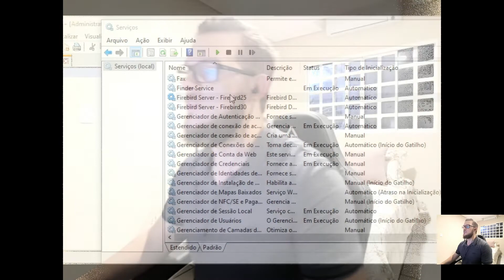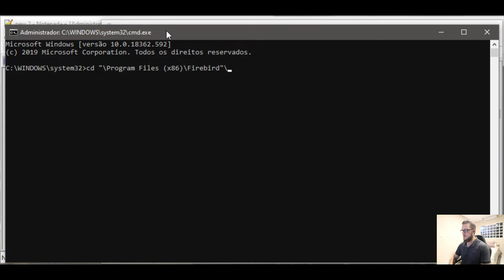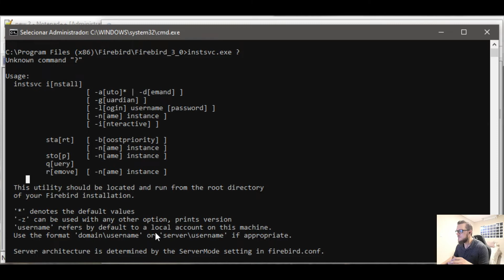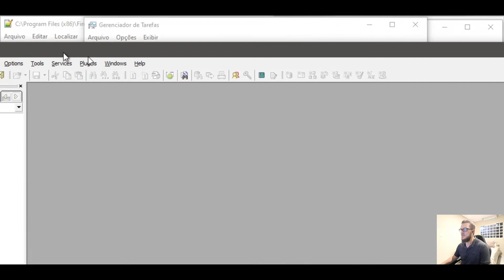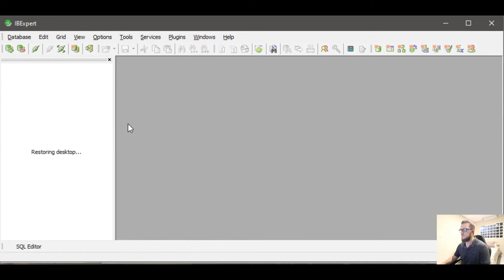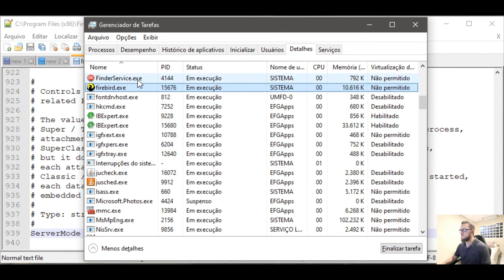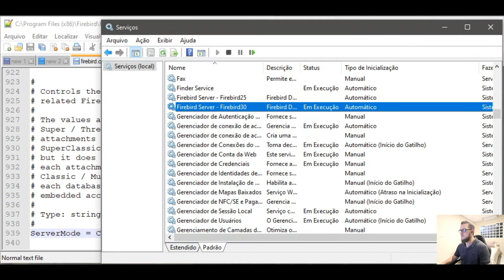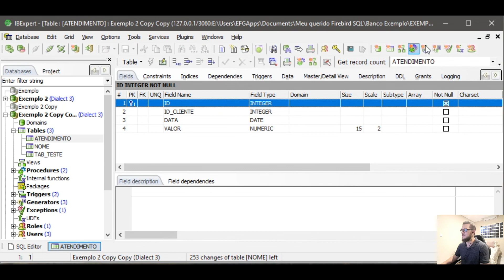As principais diferenças entre Classic, SuperClassic e SuperServer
Fala pessoal!! Na hora de instalar o Firebird, você sabe se a arquitetura que está usando é a ideal pro seu sistema?? Hoje eu quero mostrar as principais diferenças entre Classic, SuperClassic e SuperServer!!